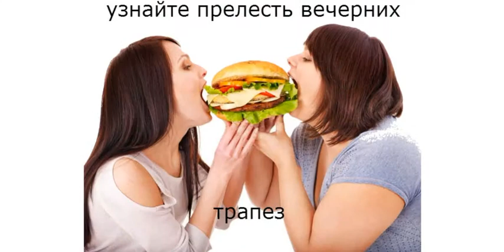как лечить нарушение обмена веществ в организме таблетки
Методика «6 шагов к избавлению от лишнего веса» объединяет в себе все самое лучшее, что есть в трудах известных во всем мире авторов в области похудения и здорового питания

Вы научитесь ПРАВИЛЬНО употреблять
ПРАВИЛЬНЫЕ продукты
в ПРАВИЛЬНОЕ время!
Без радикальных, стрессовых способов